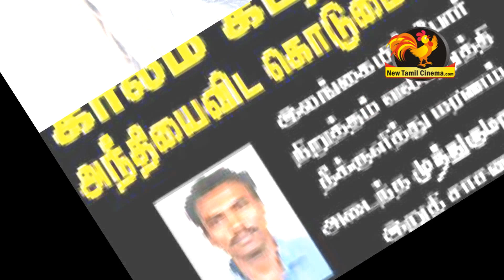The reaction of tamil directors after swathi murder.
vasanthabalan 's bold speech.